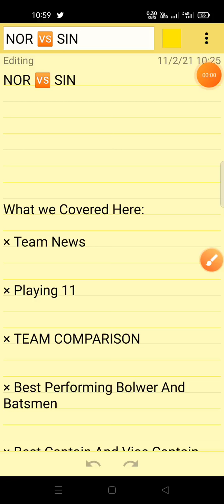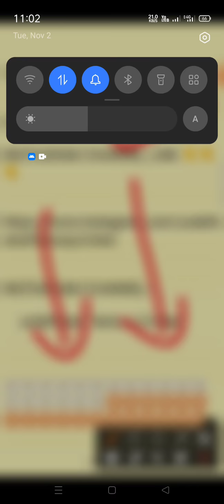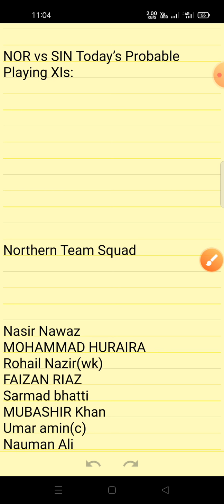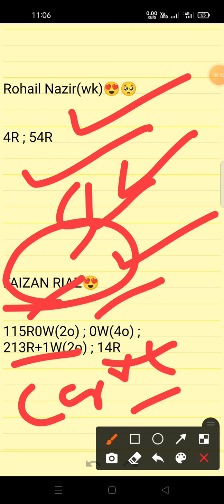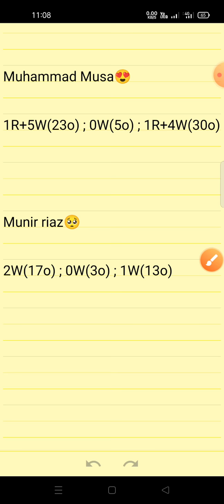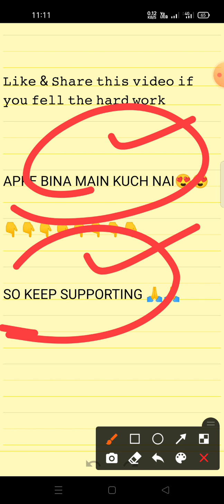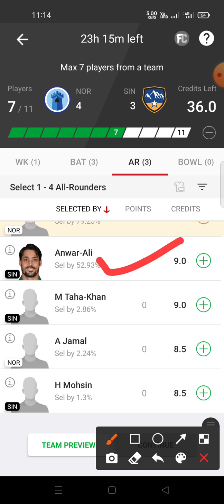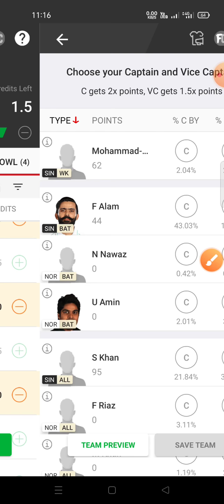NOR VS SIN || NORTHERN VS SINDH || Dream11Team || QUAID-E-AZAM TROPHY